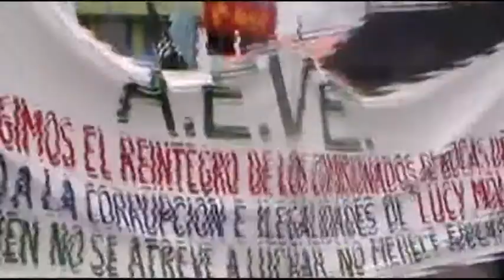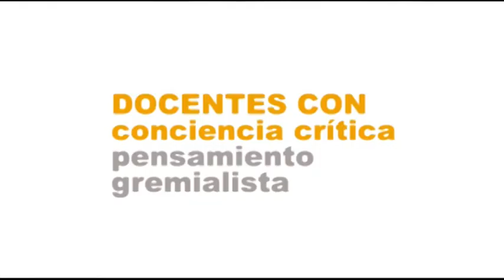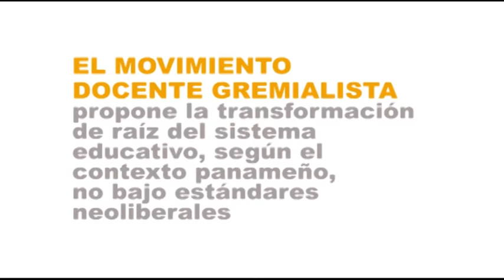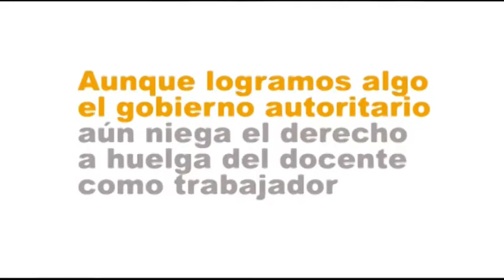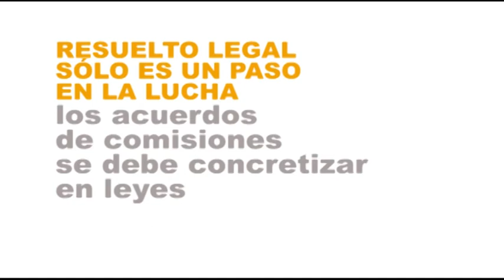Los logros de la huelga nacional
Tras verse obligados por la presión nacional de la huelga de advertencia de 48 horas, el MEDUCA firmó el resuelto de negociación con los gremios docentes, sin embargo, viéndose maltrecho en la opinión pública ahora intenta negar el derecho a huelga de los docentes, diciendo que descontará salarios de los dos días de paralización docente, a pesar de que la ley señala lo contrario.

Esta tarde, delegación de funcionarios del MEDUCA, con la Viceministra Mirna de Crespo a la cabeza, alteró sus ánimos por un artículo de AEVeNOTICIAS, el cual expone con claridad  la situación del Derecho a Huelga y la brutalidad jurídica que pretende cometer la administración Molinar al intentar descontar los salarios de los docentes. Viéndose maltrechos y faltos de argumentos civilizados para justificar la violación a un Derecho Humano fundamental, los funcionarios marcharon sin llegar a un acuerdo sobre el tema.